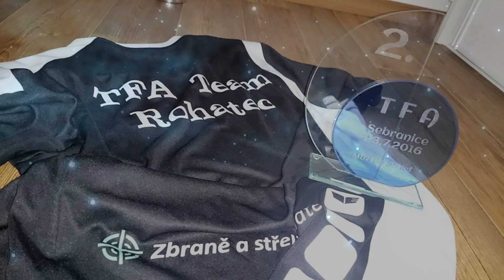TFA TEAM Rohatec - Michal Skřivánek